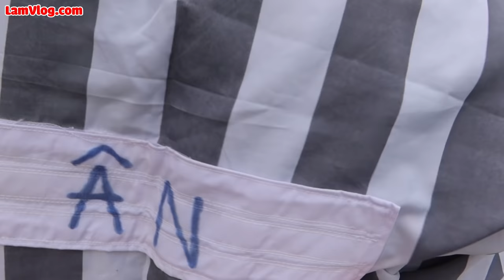Trò Chơi Con Mực Squid Game Ngoài Đời Thật | Squid Game In Real Life